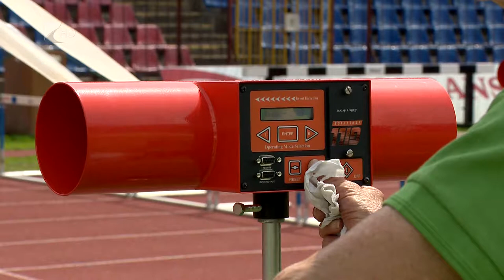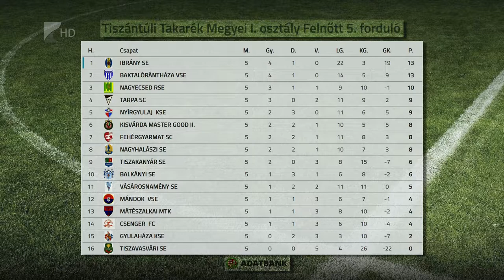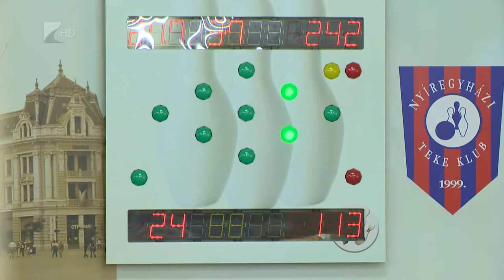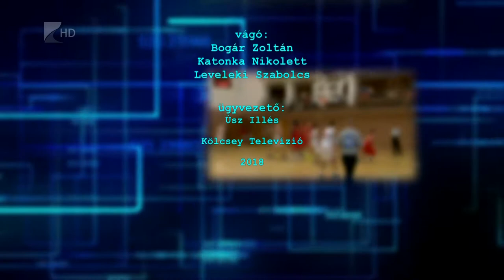Sportszelet 2018.09.14. - Kölcsey Tv